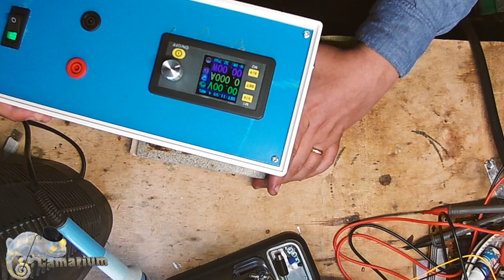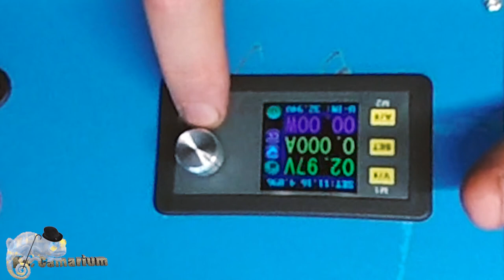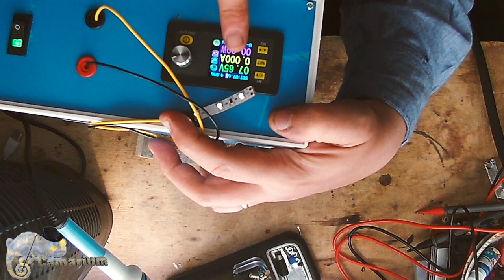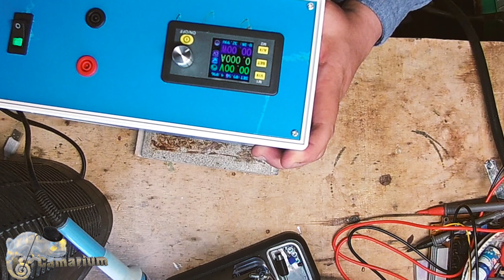Costruire a basso costo un alimentatore professionale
Il mio professore di laboratorio mi diceva sempre che chi ama l'elettronica dovrebbero realizzarsi almeno una volta nella sua vita un alimentatore stabilizzato, io in tanti anni mi sono sempre realizzato da solo i miei alimentatori, adesso dopo 30 anni seguendo dei consigli del canale AtLab e Daniele Tartaglia sono riuscito con pochi soldi a realizzare un alimentatore professionale.
Variatore di tensione:
DPS5015 da 10A
DPH3205 da 5A